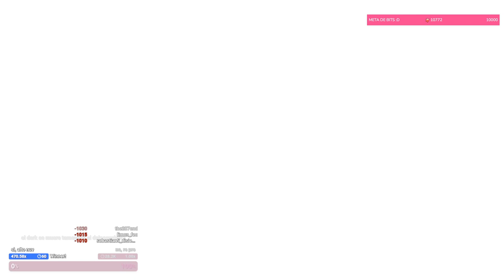LA BESTIA DEL PANTANO NOS ATACA! - ARK ABERRATION #5